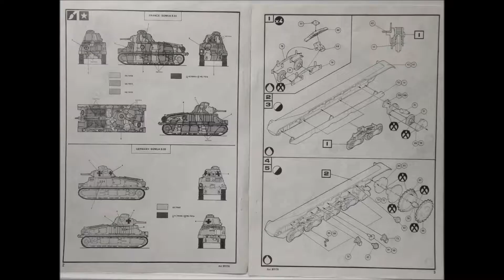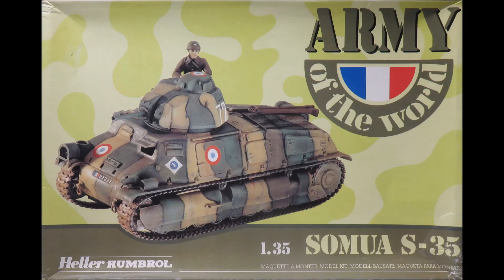1/35 Heller S-35 Somua Kit# 81170